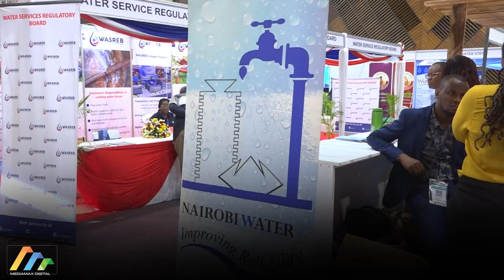National Government’s Trillion-Shilling Plan for Universal Water Access by 2030.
According to water and sanitation permanent secretary Julius Korir, the government would be leveraging partnerships, including private and public partnerships to raise the money that would also be contributed by the two levels of government – the National and County Governments.